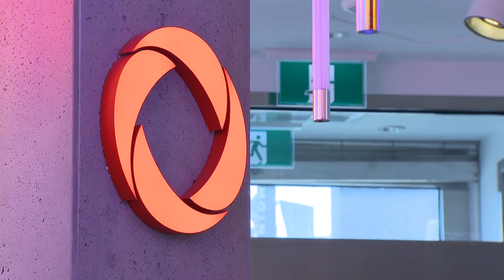Rogers to bring 5G network to TTC subway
Rogers has announced they will be buying BAI Communications Canadian operations. This move will allow Rogers to bring their 5G network to TTC subways. It's expected to be fully connected in two years.